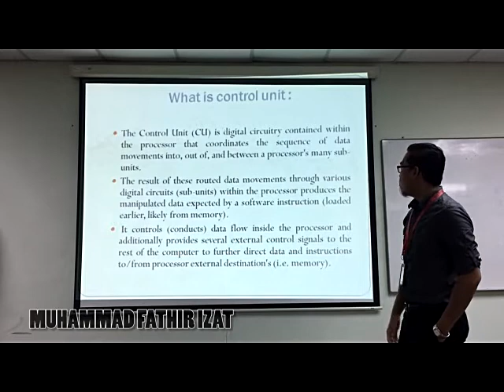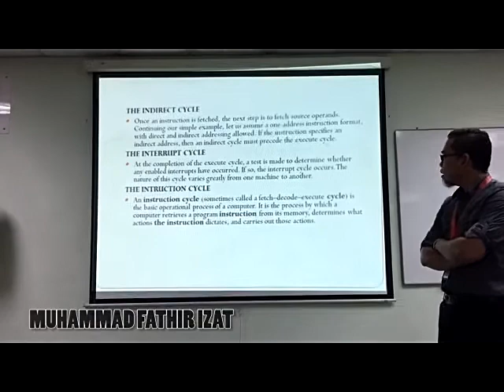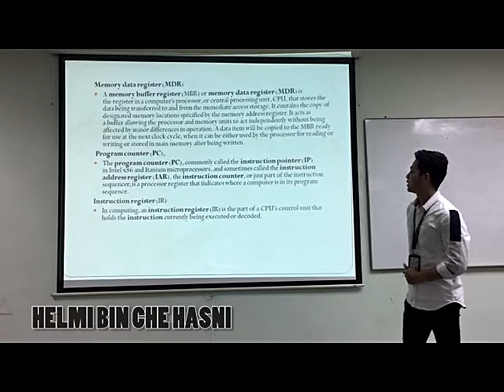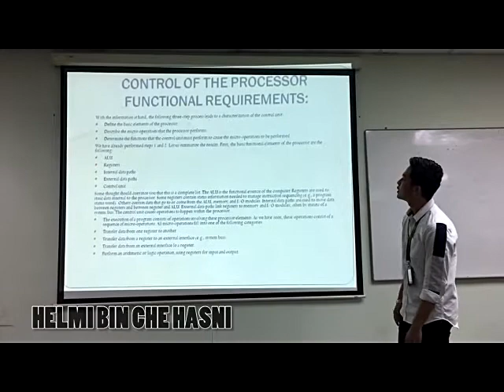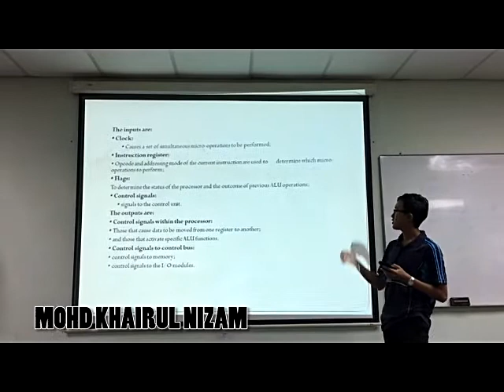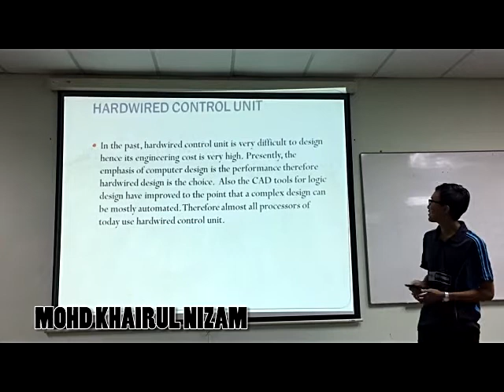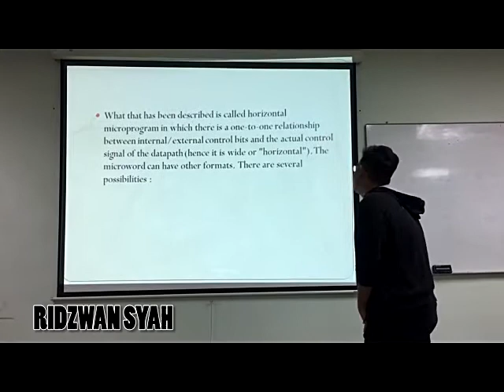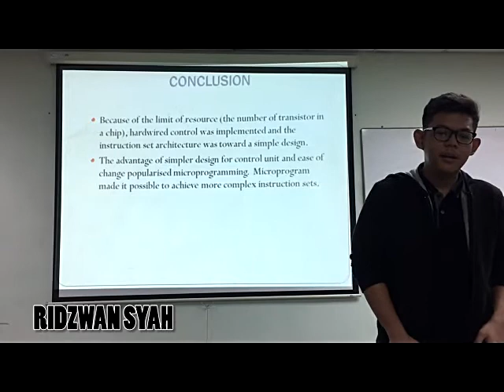Computer Architecture and Organization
Control Unit